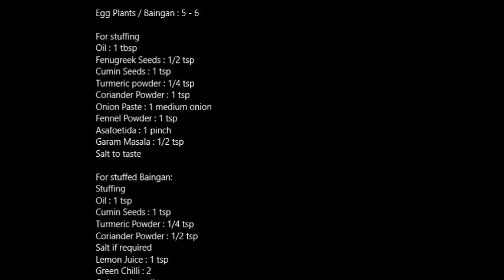Bharwa Baingan Recipe